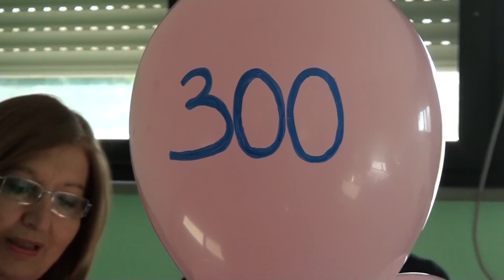Il reparto Ostetricia sorride ai 310 parti